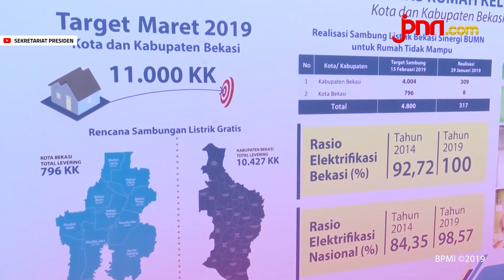Catat! Tagihan Listrik Bakal Dikurangi Akibat Corona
Wakil Presiden Ma'ruf Amin mengatakan, masyarakat miskin akan mendapatkan keringanan tagihan listrik selama enam bulan di masa tanggap darurat bencana Corona atau COVID-19, khususnya rumah tangga dengan daya 450 Watt dan 900 Watt.